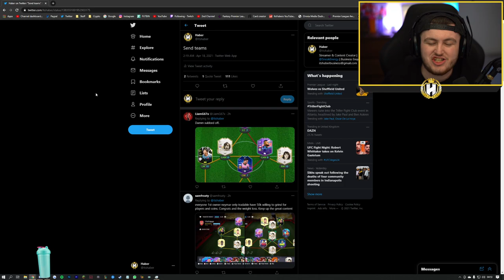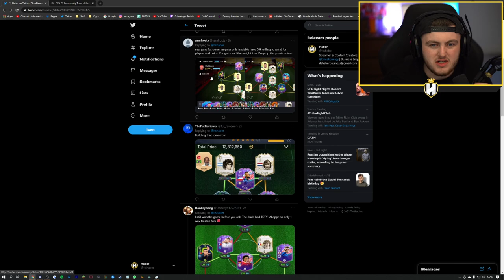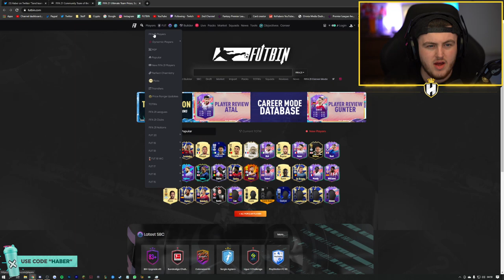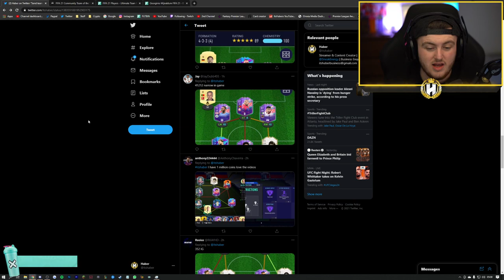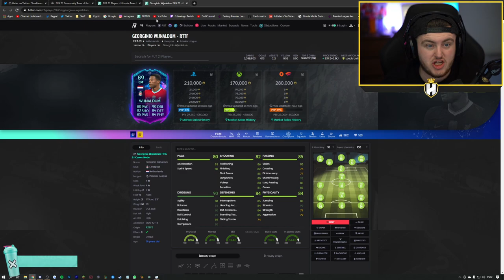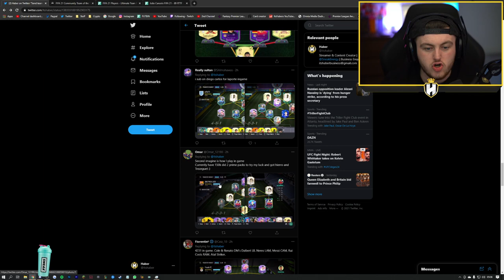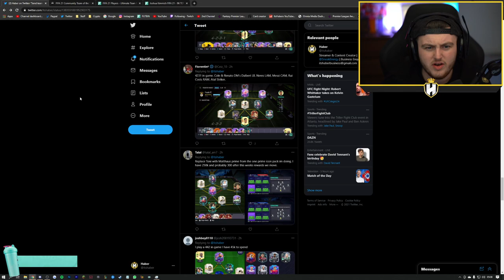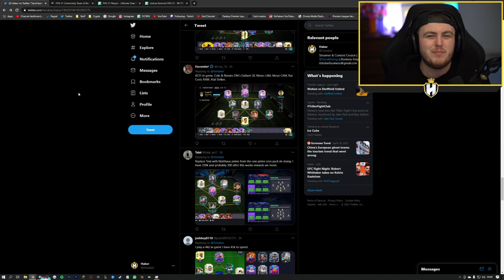I RATE YOUR TEAMS! PRE TOTS EDITION! FIFA21 ULTIMATE TEAM